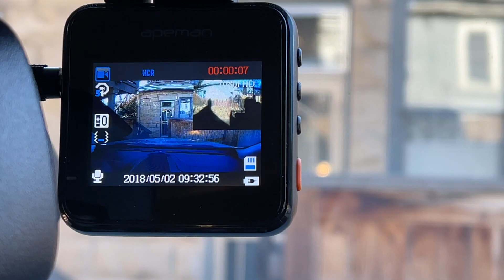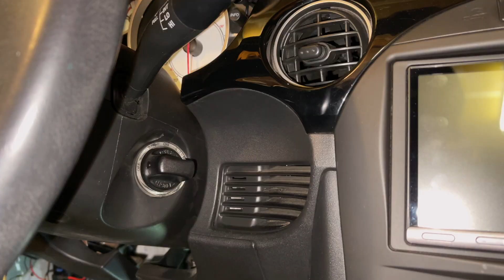Hardwired Dash Cam | NC Miata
Dash cameras are a great way to show proof in a word-vs-word accident. Join us as we consult an insurance “expert” and install a dash camera using a fuse tap!

DASH CAMERA
FUSE TAP

[ TRACKS ]
→ Let Us Down - Cushy
→ BAE BOI - A P O L L O
→ Osaka 3AM - Ooyy
→ Reversed Beginning - Luwaks
ALL VIA → Epidemic Sounds

[ ABOUT Flywheel Films ]
We are brothers who love cars, cameras, and coffee. Jordan lives in Boulder, Austin in Dallas, Justin in Nashville. On this channel, we showcase car meets via cinematic compilations, update you on our own builds (NC Miata, Fiesta ST) and even throw in camera and coffee tidbits throughout! From informational vlogs to product features/reviews to juicy cinematic b-roll, Flywheel Films is a place for auto enthusiasts. Follow our instagram for more car photography!

[ EQUIPMENT ]
Cameras
→ Canon SL2
→ Canon 60D

Accessories
→ Various tripods

Audio
→ Movo VXR10

Editing
→ Final Cut Pro X
→ Adobe Photoshop
→ Adobe Lightroom